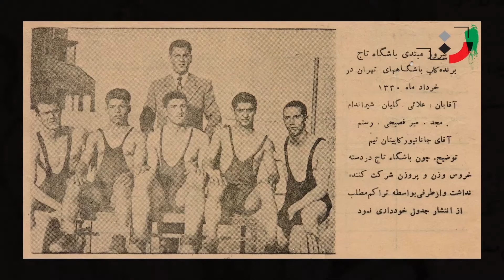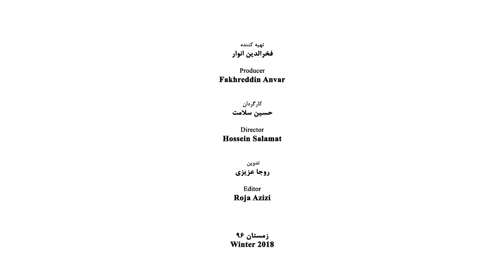Valiyollah Shirandami - Part 02 - ولی الله شیراندامی - قسمت دوم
Shirandami, Valiollah (born 1931), Iranian contemporary director and actor

He was born in the city of Marv (the then Soviet Turkmenistan). He was seven years old that his family due to political issues left Russia for Iran and they choose Tehran, the capital city as their own home. Bypassing the courses of primary school and the first section of secondary school, he enlisted in the army school, but after the coup déta of 1953 and the fall of the Mosadeq government, he left the army.
In 1958 he entered into Anahita Theater and started to learn the art and followed the education of art and at length, he received his B.A. in 1972 from the Faculty of Fine Arts of Tehran University.

Professional Activities
Shir Andami with a certificate of the first three years of high school employed by the Ministry of Education and was assigned as a school teacher and concurrently he was assigned to handle the theaters of the Ministry of Education too. After early retirement, he sticks to theatrical acting seriously. Within the years of 1986 and 1988, he taught acting in the complex of Islamic Culture and Art. In 1993 he received an appreciation letter from the cultural representative of the Islamic Republic of Iran in Vienna for the directorship of the play “Punishment” and was awarded the art first-grade badge from the Council of the Artists Evaluation of Ministry of Islamic Culture and Guidance.

Family Life
In 1960 when he was watching the theater of “Foxes” he became acquainted with Afrooz Shir Andami and this meeting led to marriage. Afrooz, after marriage, by the encouragement of his husband entered into the world of theater.

Theatrical Works
1. The play of Othello, directed by Mostafa Oskooei; Tehran: Anahita Theater, 1958-9
2. The play “Much ado for Nothing”, directed by Mostafa Oskooei, Tehran: Anahita Theater, 1959
3. The play of the “6th Storey”, written by Alfred Jarri, directed by Mostafa Oskooie, Tehran: Anahita Theater, 1960
4. T.V play under the title of “Golden Carriage” written by Merimeh, directed by Mahin Oskooie, presented by Iran National Television, 1962
5. T.V. play of “Nice Mendo” written by Merimeh, directed by Mahin Oskooie, Tehran, Anahita Theater, 1962
6. The paly “The Lot for Death”, written by Vahé Katcha, directed by Mostafa Oskooei, Tehran, Anahita Theater, 1962
7. T.V. play “How He Lied His Husband’s Beloved”, written by Bernard Shaw, directed by Mostafa Oskooei, Iran National Television, 1962
8. The movie of “Vampire” or “The Sucking Blood Woman” directed by Mostafa Oskooei, 19632
9. The play “The Perilous Passage” written by Somerset Mangham, directed by Mahin Oskooei, Tehran, the Hall of Farhang, broadcasted by Iran National Television, 1963
10. The play “Tania” Written by Arbozov, directed by Mostafa Oskooei, Tehran, Anahita Theater, 1963
11. The play “The Barber of Seville”, written by Pierre Augustin Caron de Beaumarchais, directed by Mostafa Oskooei, Tehran, Anahita Theater, 1966
12. The play “The Hostess or Mirando Lina, written by Edward De Filippo, directed by Mahin Oskooei, Tehran, Anahita Theater, 1965
13. The play “Wolves and Lambs”, written by Ostrovsky, directed by Mahin Oskooei, Tehran, Anahita Theater, broadcasted by Iran National Television, 1965
14. The play “Bear”, written by Anton Chekhov, directed by Mahin Oskooei, Tehran, Farhang Hall, 1966
15.  The play “Figaro Wedding”, written by Pierre Augustin Caron de Beaumarchais, directed by Mostafa Oskooei, Tehran, Anahita Theater, 1967
16. The play “The White Nights”, written by Dostoevsky, directed by Mahin Oskooei, Tehran, Anahita Theater, broadcasted by Iran National Television, 1967
17.  T.V. play of “The Respectful Prostitute” by John Paul Sartre, directed by Mahin Oskooei, Tehran, Anahita Theater, broadcasted by Iran National Television, 1967
18.  Shir Andami himself directed the play “Life”, Tehran, Farhang Hall, 1968
19. The play “A Streetcar Named Desire”, written by Tennessee Williams, directed by Mostafa Oskooei, Tehran, Anahita Theater, 1968
20. The play “Thunderbolt”, written by Ostrovsky, directed by Mahin Oskooei, Tehran, Anahita Theater, 1968
21. The play “Substance”, written by Nosratollah Navidi, directed by Jafar Vali, Tehran, 25 Shahrivar Hall, 1971
22.  The play “The Collapse upon Rock”, written by Iraj Imami, directed by Jafar Vali, Tehran, 25 Shahrivar Hall, 1971
23. The movie of “Punishment”, directed by Abdollah Giyabi, 1972
24. The television series “The Tangestan Brave Men”, directed by Homayoon Shahnavaz, 1972
25. The movie of “Stranger and Fog”, directed by Bahram Beyzaei, 1973
26. The movie of “The Prince Ehtejab”, directed by Bahman Farman Ara, 1974
27. The television series “Samak, the Knight”, directed by Mohammad Reza Aslani, 1974